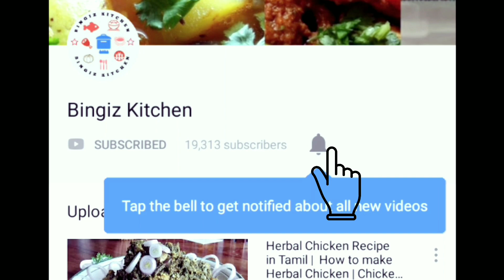Dalcha Recipe in Tamil | Dalcha Seivathu Eppadi | Dalcha Seimurai Tamil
Welcome to Bingiz Kitchen.

Dear viewer, you gonna see dalcha in tamil, dalcha recipe, dalcha recipe in tamil, dalcha, dalcha muslim style, dalcha recipe, dalcha rice recipe, salna recipe tamil, salna recipe tamil, salna for biryani, salna for biryani in tamil, salna seivathu eppadi, biryani side dish brinjal recipe in tamil, biryani side dish gravy, biryani side dish, biryani side dish brinjal gravy, biryani side dish recipe in tamil, dalcha seivathu eppadi, dalcha seimurai tamil, dalcha street food, dalcha special.  This is good side dish for biryani.

Hope you enjoyed watching this recipe on dalcha recipe, dalcha recipe in tamil, dalcha, dalcha muslim style, dalcha recipe, dalcha rice recipe, salna recipe tamil, salna recipe tamil, salna for biryani, salna for biryani in tamil, salna seivathu eppadi, biryani side dish brinjal recipe in tamil, biryani side dish gravy, biryani side dish, biryani side dish brinjal gravy, biryani side dish recipe in tamil, dalcha seivathu eppadi, dalcha seimurai tamil, dalcha in tamil, dalcha street food, dalcha special.  This is good side dish for biryani.

By Bingiz Kitchen.